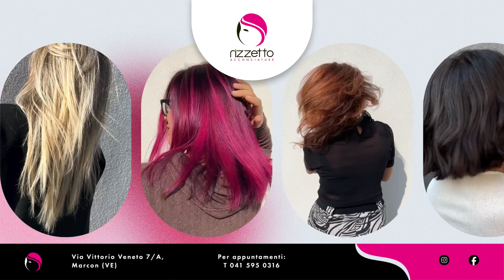spot RIZZETTO ACCONCIATURE - 10s • by MP Quadro